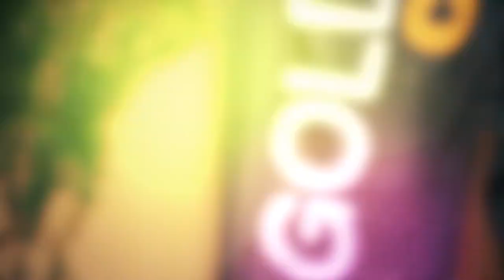Campus Master Class - The Experience: L'emozione della gara.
I nostri atleti, seguiti dal tecnico Riccardo Pisani, iniziano il loro fine settimana di gare. Tra successi ed insuccessi, sono molte le emozioni da vivere in compagnia del proprio cavallo.